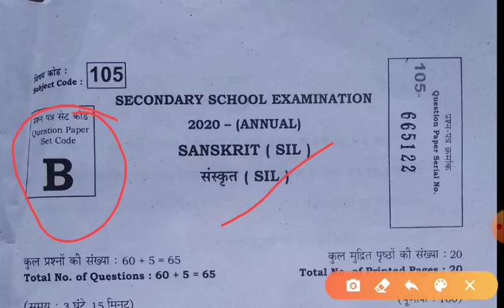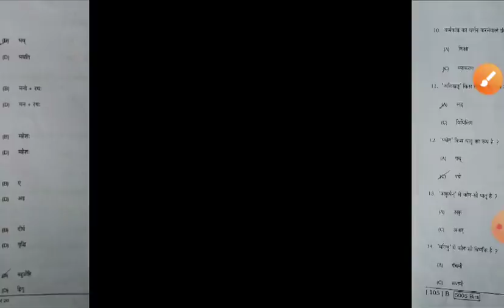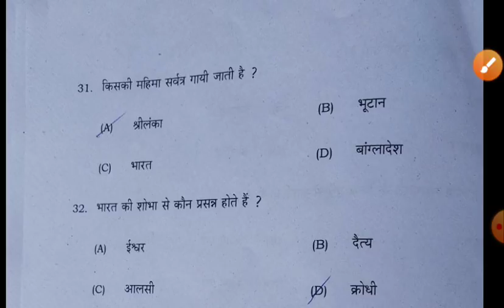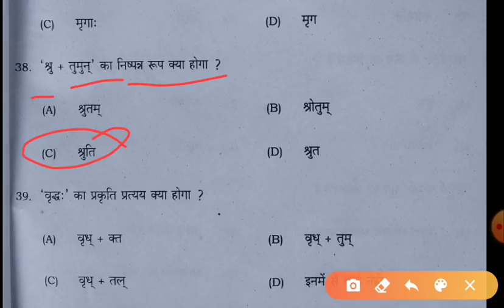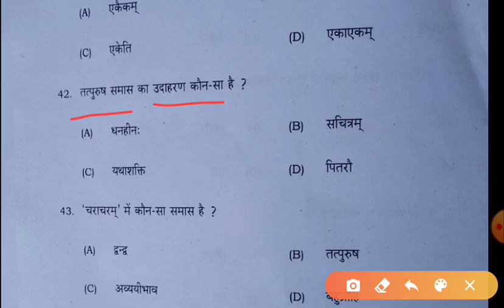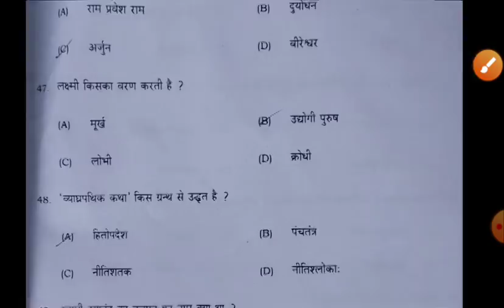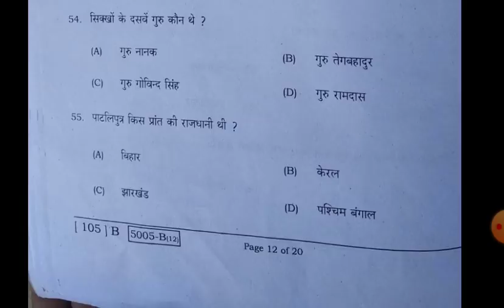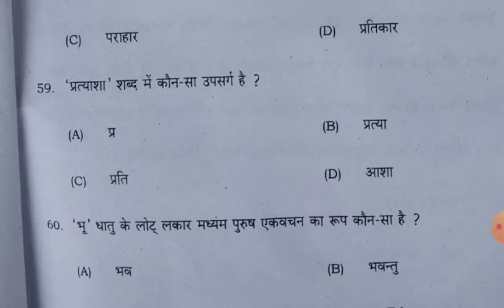Sanskrit First Sitting Answer Key 2020||Class 10 Sanskrit First Sitting Answer Key 2020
1. Matric sanskrit question Answer key,

2. Matric sanskrit vayral prashan,

3. Matric sanskrit vvi question,

4. Bihar matric sanskrit paper out 2020,

5. Bihar matric sanskrit Answer key,

6. 10th  sanskrit ka answer key 2020,

7. 10th sanskrit vvi question,

8. Matric sanskrit ka vayral question 2020,

9. Matric sanskrit most important question
 2020,

10th sanskrit objective solve 2019
Objective solution 2019
Bihar bord matric hindi answer key 2019
Bihar bord 10th fast setting answer key 2019
Bihar bord answer key 2019,bihar bord exam 2019,bihar bord matric Science paper answer sheet 2019
sanskrit Answer key se
sanskrit Answerkey set B
sanskrit Answerkey set C
sanskrit Answerkey set D
sanskrit objective solve 2019